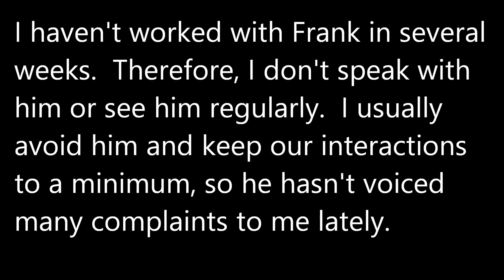Toxic Male CoWorkers part 2